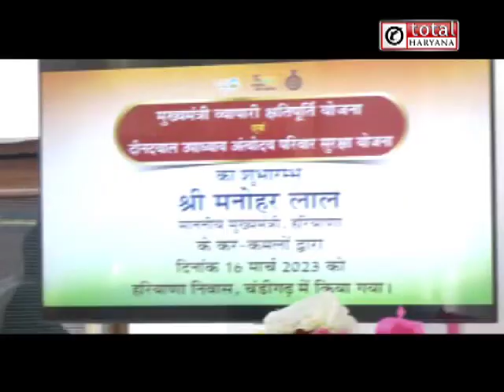हरियाणा में दो नई योजनाएं लॉन्च